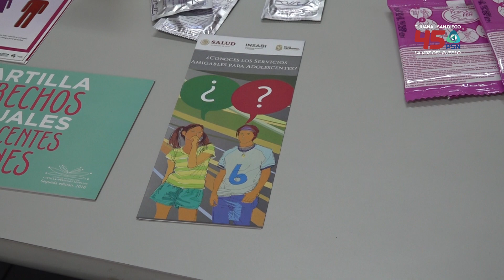Universitarios de UABC Tecate se informan en el marco del Día de la Salud Sexual.